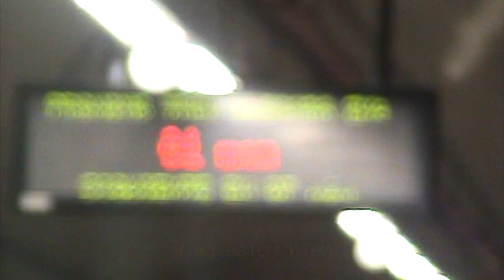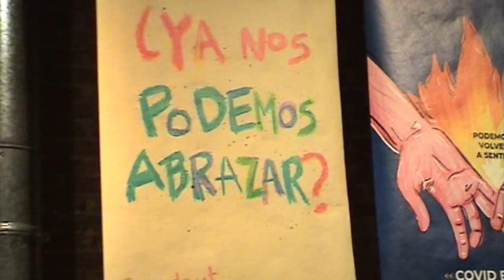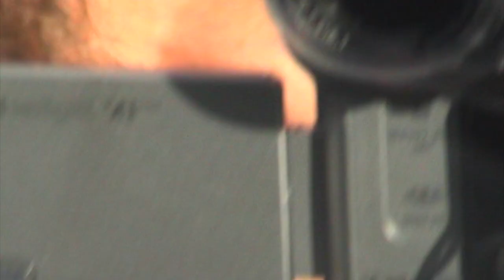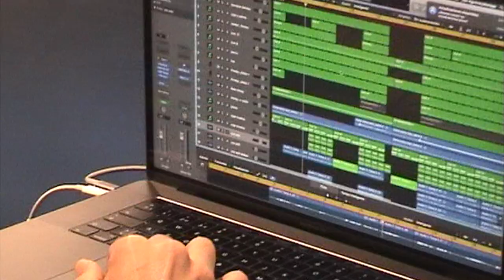Karla Imbert - estoy bien [videoclip oficial]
Bienvenida, toda persona que haya llegado hasta aquí. Este es un proyecto especial al que le tengo muchísimo cariño, y este videoclip es una pieza más de mi misma que he querido compartir.

Eternas gracias, a todas esas personas que habéis formado parte de este año tan loco que hemos vivido colectivamente, cumpliendo casi hoy, 365 días desde que toda esta cadena de cambios vitales y retos comenzó, empezando por mi vuelta a casa.

Muchas gracias, a todas las que me acompañáis en mi camino de la manera que sea. Para mí el arte, el crear, es el poder compartir pedazos de nosotras mismas para que una vez fuera, puedan ser recibidas por quien las necesite en ese momento.

Espero que toda persona que haya tenido que pasar por un adiós difícil, pueda encontrar refugio en la canción.

Este video es mi despedida a Madrid, mi refugio personal, a donde pensaba que necesitaba volver para sanar mi corazón. Es el volver a la ciudad a la que llevabas tiempo queriendo huir, para evadirte de todo, para encontrarte contigo misma de nuevo. Este video es darse cuenta de que no requería volver para re-encontrarme, y saber que si algún día vuelvo, yo seré diferente, pero Madrid también, y que sus calles me volverán a acoger con los brazos abiertos, en mis paseos de vuelta a casa, feliz a las 4 de la madrugada, a las risas, a las dobles y a mi gente. Que todo lo que nos hace falta y nuestros refugios, residen dentro de nosotras.

Es una celebración a todo lo que ha sido y todo lo que me ha recibido a mi vuelta a casa, porque estos tiempos son cambiantes, pero nuestra gente y nuestra esencia perdura.

Gracias,
Karla